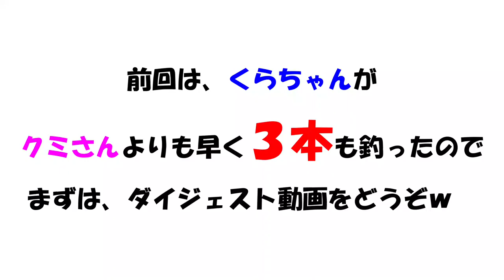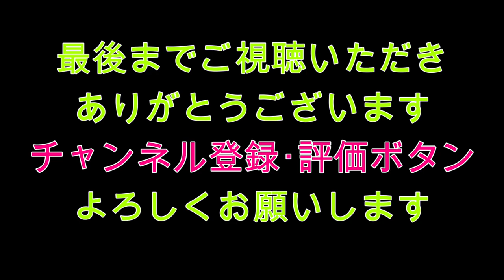レッグワーム使ったことないの？ 久々の弥栄ダム 後半！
前回は、くらちゃんがポンポンと釣った動画でおわりましたが、後半はにっくきクミさんが

でもこの日ビックリしたことが
クミさんは、超ゲーリーヤマモト好き！いや！河辺さんＬＯＶＥ♡なんですが
なんと、クミさんレッグワーム付けたことも無いらしい！
正直私自身もびっくりです！

そんなことでゲーリー好き！河辺さん好き！なんて言って良いものか？